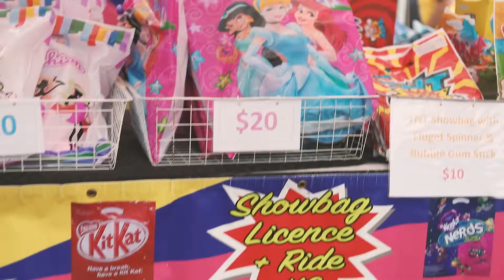Cherrywood Hub Spring Fete Promo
Afford's Annual Cherrywood Spring Fete 2017